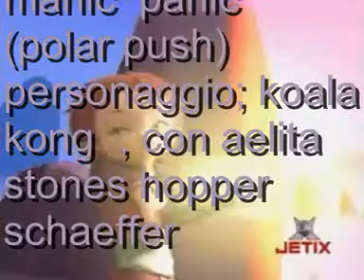code lyoko playstation ; come gioco a crash bash gameplay parte 54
code lyoko playstation ; aelita stones hopper schaeffer e yumi ishiyama sono insieme ad Crash Bash faccio il gameplay del livello 54 manic panic (polar push)  con i soundtrack di Kirikou, personaggio ( koala kong ) commento ok ???